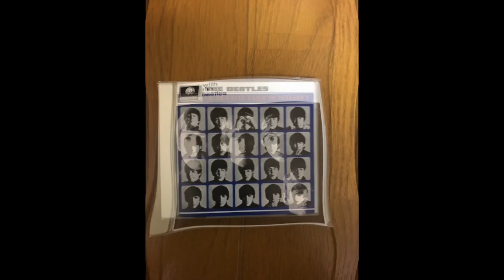私の好きなビートルズの曲ベスト20 前編（20〜11位）【The Beatles】【タコス先輩のお喋り動画】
台本書き起こし（動画本編とは言い回しなどが若干異なります）↓
皆さん、こんにちは。今日は、私の好きなビートルズの曲ベスト20を発表して行こうと思います。まずは、ビートルズについて簡単に説明すると、イギリスのバンドで、1962年にデビューしました。メンバーは、ジョン・レノン、ポール・マッカートニー、ジョージ・ハリスン、リンゴ・スターの四人です。そして、1970年に解散しました。では、私の好きなビートルズの曲ベスト20を発表していこうと思うのですが、実を言うと私はビートルズの曲を全て聴いたわけではありません。でも、一応200曲近くは聴きました。では、行きます！

Number 20  Rocky Raccoon!　1968年のアルバム『ザ・ビートルズ』、通称『ホワイト・アルバム』収録です。ポールの作品で、メインボーカルもポールです。カントリー風な曲です。私はカントリーにはあまり詳しくないのですが、ウェスタンスウィングというジャンルに分類されるのではないかと思います。歌詞は、ストーリー仕立てになっていて、西部劇の世界観です。主人公のロッキー・ラクーンが彼女を略奪した男と決闘をするというお話です。

Number 19  The Long And Winding Road!　1970年のアルバム『レット・イット・ビー』収録です。ポールの作品で、メインボーカルもポールです。フィル・スペクターがアレンジしたオーケストラが壮大で私は好きなのですが、ポール自身はそのアレンジを気に入っていないらしいです。私の中では、卒業式で歌いたいビートルズの曲ナンバーワンです。タイトルの「The long and winding road」を和訳すると「長く曲がりくねった道」という意味です。学生時代という楽しいことばかりではない「長く曲がりくねった道」をクリアしたことを噛みしめて歌いたくなる曲だと思います。

Number 18  Please Mr. Postman!　1963年のアルバム『ウィズ・ザ・ビートルズ』収録です。この曲はビートルズのオリジナル曲ではなく、マーヴェレッツのカバーです。モータウン・サウンドと呼ばれる、ブラックミュージックだけどポップで洗練された感じが私は好きです。今回のベスト20にランクインした唯一のカバー曲です。メインボーカルはジョンです。コーラスがとにかくカッコいいです。私は大学時代、進級できたかどうかの通知を待っている時に、頭の中でこの曲が流れていました。ちなみに、カーペンターズもこの曲をカバーしました。

先に言ってしまいますが、ここからしばらく『ホワイト・アルバム』ラッシュが続きます。
Number 17  Birthday!　『ホワイト・アルバム』収録です。ポールとジョンの共作で、メインボーカルはポールです。コーラスには、オノ・ヨーコ、それから、ジョージ・ハリスンのカミさんだったけどエリック・クラプトンに略奪されたということで有名なパティ・ボイドも参加しています。ロイ・オービソンの「Oh, Pretty Woman」を彷彿させるいかにもロックンロールって感じの曲ですが、ギターもけっこう歪んでるし、ボーカルもシャウト気味なので、ハードロックの先駆けっぽい印象もあります。

Number 16  Sexy Sadie!　『ホワイト・アルバム』収録です。ジョンの作品で、メインボーカルもジョンです。歌詞は一見すると自分をふった女性への恨み節っぽく聞こえますが、ジョンが一時期崇拝していた人物に対する失望を表した曲らしいです。台風が去った直後の空みたいな、美しいけど微妙に不気味さを含んだみたいな独特の雰囲気が好きです。

Number 15  Honey Pie!　『ホワイト・アルバム』収録です。ポールの作品で、ボーカルもポールです。この曲はジャズです。ジャズって言ってもマイルス・デイヴィスとかみたいなモダンジャズではなく、チャップリンの映画とかで流れてそうなぐらい古い感じのジャズです。最大の聴き所は、終盤でポールが一瞬だけ女声のようにも聞こえる超高音で歌う瞬間です。それから、わりとガチのジャズギターっぽいギターソロも好きです。このギターソロはジャズ嫌いを自称するジョンが弾いているのですが、とても良いです。ジョンは本当はジャズが好きというツンデレなのか、それとも本気でジャズが嫌いだからこそレコーディングを早く終らせたくていいギターソロを弾いたのかは永遠の謎です。

Number 14　While My Guitar Genlty Weeps!　『ホワイト・アルバム』収録です。ジョージの作品で、メインボーカルもジョージです。ちなみに、私はビートルズのメンバーの中でジョージが一番好きです。曲が好きなだけではなくキャラ的にも好きです。一歩引いた感じがする、『ジョジョの奇妙な冒険』の花京院典明的なポジションが好きです。「黄金の輝き」というよりも「白銀の輝き」みたいなところが好きです。っていうか、もしかしたら私は地味キャラが好きなのかもしれません。クイーンだとジョン・ディーコンが好きだし、イーグルスだとランディ・マイズナーが好きだし、『けいおん！』の放課後ティータイムだと田井中律が好きです。あとそれから、ジョージの好きなところは、エリック・クラプトンにカミさんを略奪されたにもかかわらずずっとクラプトンと友達であり続けたというエピソードも大きいです。そんなクラプトンが、この曲では、ギタリストとしてゲスト参加しています。はっきり言って、「他の曲もクラプトンに弾かせれば良くないか？」と思うぐらいいいギターソロ弾いてます。そんなわけで、この曲はクラプトンのギターが泣いているように聞こえる、哀愁漂う系のバラードとなってます。ちなみに、『ジョジョの奇妙な冒険』第５部に登場するギアッチョの必殺技の名前の元ネタはこの曲だと思われます。そして、このランキングの１位を予想するガチ勢の皆様、私がジョージ大好きというのは重要な伏線なので覚えておきましょう。

では、次に行こうと思うのですが、一旦『ホワイト・アルバム』ラッシュは休止となります。
Number 13　Doctor Robert!　1966年のアルバム『リヴォルヴァー』収録です。ジョンとポールの共作で、メインボーカルはジョンです。私が一番好きなバンドはビーチ・ボーイズなのですが、この曲はビーチ・ボーイズっぽいコーラスがあるので好きです。

Number 12　Tell Me Why!　1964年のアルバム『ハード・デイズ・ナイト』収録です。ジョンの作品で、メインボーカルもジョンです。シャッフルのリズムといわゆる循環コードと言われるコード進行で、オールディーズっぽい雰囲気、言い方を変えると、映画の『スタンド・バイ・ミー』とか『アメリカン・グラフィティ』で流れてそうな雰囲気が好きです。

Number 11　Magical Mystery Tour!　1967年のアルバムのタイトル曲です。ポールとジョンの共作で、メインボーカルはポールです。私は、ビートルズをちゃんと聴き始める前からCMか何かでこの曲を聴いたことあったのですが、ビートルズの曲と知った時は驚きました。何故なら、この曲が60年代の曲ではなく80年代の曲だと誤解していたからです。洋楽初心者だった当時の私の耳には、この曲はマイケル・ジャクソンやマドンナと同年代のように聞こえる程、未来っぽく聞こえました。ちなみに、微妙に宣伝っぽくなってしまって申し訳ないのですが、私のオリジナル曲の中に「マジカル・ミステリィ・一人旅」という曲があるのですが、もちろんタイトルの元ネタはこの曲です。